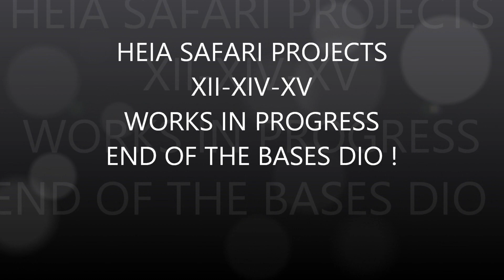heia safari project XII -XIV- XV/END OF THE BASES DIO -SCRATCH BUILD 1: 35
hi guys
today , ending the bases dios !
all plants and greenery are naturals plants  except the grass (static grass) and one aquatic plant in hei safari project XV  !
note that the palm tree in HSP XII is a real plant !!
to be continued , the figures and the vehicles .
tschuss ! jy ;-))